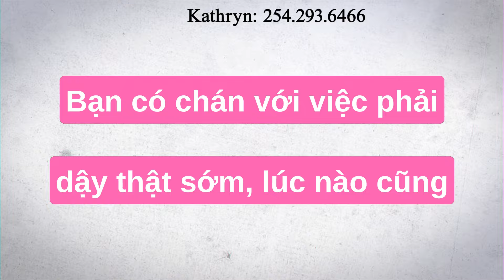Làm Nail Không Cần Đi Làm Sớm Lấy Turn - Bnails Cedar Park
Bnails được thành lập vào tháng 2 /2015 với location đầu tiên ở Hereford - Texas . Đây là tiệm nail qui mô nhỏ của 5 thành viên gia đình nhà họ Bùi với mục đích mưu sinh nơi đất khách.

Trải qua 2 năm tham gia làm việc ở location này chúng tôi nhận thấy được người thợ Việt Nam rất khéo léo, nhanh nhạy, siêng năng...rất thích hợp làm trong ngành nail tại Hoa Kỳ, nhưng hiện tại đa số các tiệm nail tại Hoa Kỳ đang được quản lý theo cách cũ, dẫn tới việc người thợ nail phải làm trong một môi trường áp lực, cạnh tranh không lành mạnh, quản lý không công bằng, phải làm nhiều giờ, có rất ít thời gian cho gia đình...

Với quyết tâm thay đổi ngành nail tại Hoa Kỳ, đem tới cho người thợ nail một môi trường lành mạnh hơn, nơi mà làm nail cũng giống như các công việc khác, không còn đi sớm về trễ, không còn phải cạnh tranh, giành giật,không còn phải chịu sự bất công đến từ vị trí chủ, quản lý. năm 2017 Bnails đã cho ra đời B System, hệ thống AI độc quyền này đã giúp tất cả thợ nail làm việc tại Bnails có một môi trường làm việc mới khác hoàn toàn với môi trường trước kia họ từng làm

Với qui mô ngày càng phát triển, 2018 Bnails có location thứ 2 tại Amarillo - Texas , cuối năm 2021 là location thứ 3 tại Amarillo - Texas, mùa xuân năm 2023 ,Bnails có mặt tại Lubbock - Texas với location thứ 4 , đầu hè 2023 là  location triệu đô đầu tiên của Bnails tại Cedar Park - Texas.